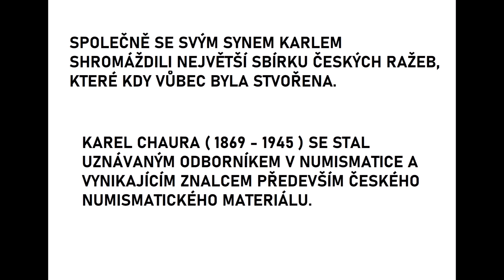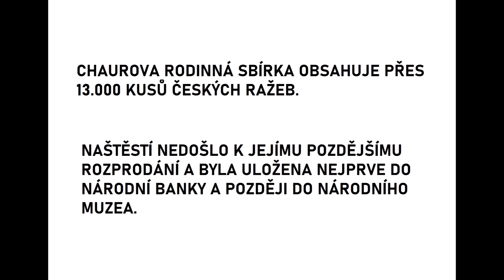PRAŽSKÝ GROŠ - CHAURA - 1900 - PRAGUE - GROSS - COIN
Shown are protective features intended for dealer inspection. The video does not contain information about all control elements that are intended for verification of authenticity by the bank (for example, hidden graphic symbols, microtexts, valid numbers in serial series, exact material composition - paper/polymer and many other parameters). The video does not promote any religious or political beliefs, it is intended for students, researchers, historians and collectors.  Source: Wikipedia, Sound Library Youtube,  special commission (of code): SVG version by cs:-xfi-. Colors according to Appendix No. 3 of czech legal Act 3/1993. cs:Zirland. – -xfi-'s file -xfi-'s code Zirland's codes of colors  Lesser coat of arms of Czechoslovakia.svg (od ThecentreCZ).   Blank_map_of_Europe.svg: maix¿? derivative work: Alphathon /'æɫfə.θɒn/ (talk) – Blank_map_of_Europe.svg  Jiří Louda (conversion to SVG by Tlusťa)  NuclearVacuum – File:Location European nation states.svg